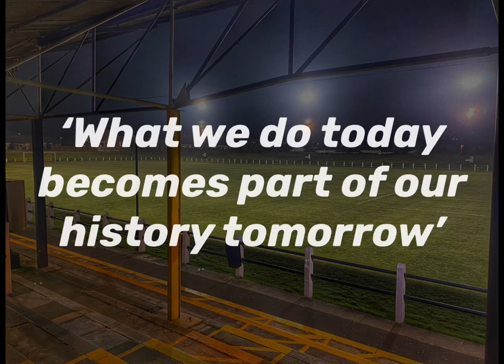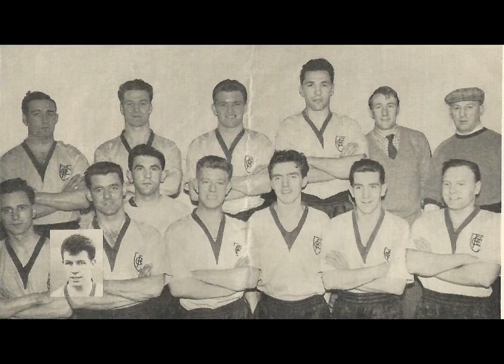History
'What we do today becomes part of our history tomorrow'